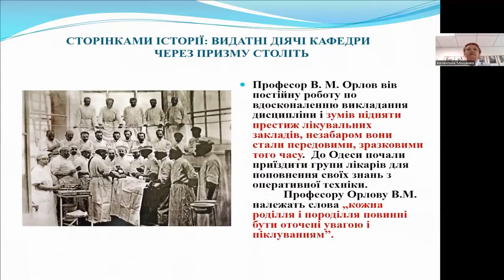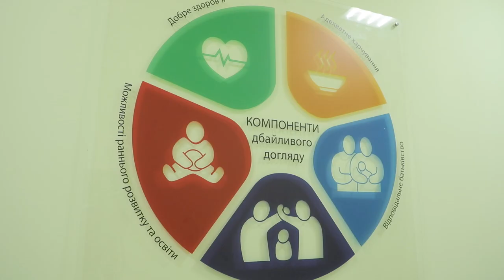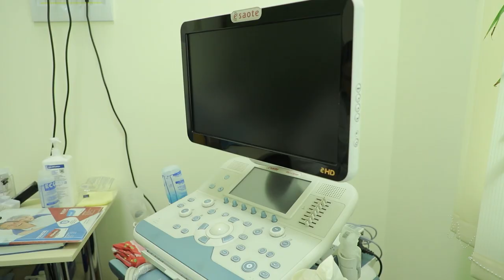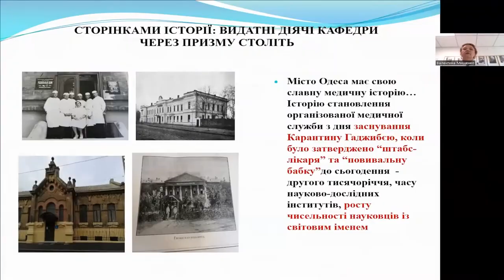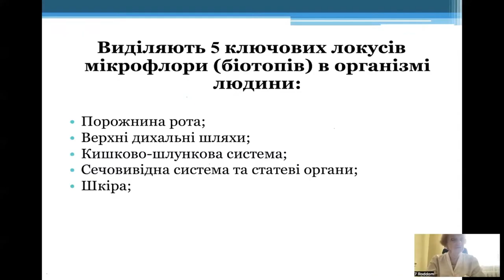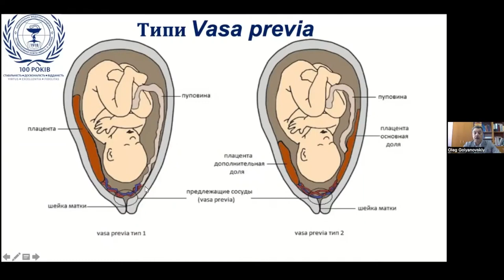120-років кафедрі акушерства та гінекології ОНМедУ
Одеський національний медичний університет було засновано у 1900 році як медичний факультет Новоросійського університету. І вже через два роки створена кафедра акушерства і гінекології. Так почалася славетна 120-річна історія Одеської школи акушерів-гінекологів. Саме минулому та новітнім досягненням була присвячена Ювілейна науково-практична конференція «Інноваційні методи діагностики та лікування в акушерстві та гінекології». В роботі конференції прийняли участь 1150 учасників з України та інших країн, формат конференції – онлайн на платформі YouTube.

Учасниками конференції були керівники органів управління охорони здоров’я, а також акушерсько-гінекологічних установ, завідувачі кафедр, професори, доценти, аспіранти, докторанти кафедр акушерства та гінекології, хірургії вищих освітніх медичних установ, представники практичної охорони здоров’я. У заході було представлено близько 40 доповідей на актуальні теми з акушерства і гінекології, перинатології, репродуктології, ендокринології, хірургії, організації освітнього процесу.